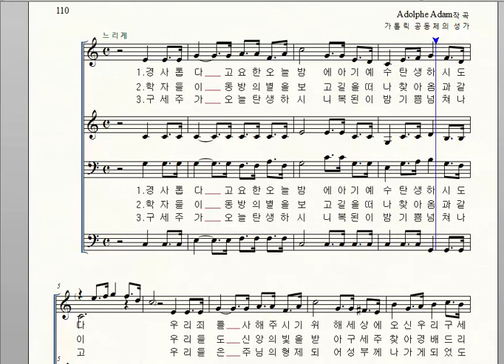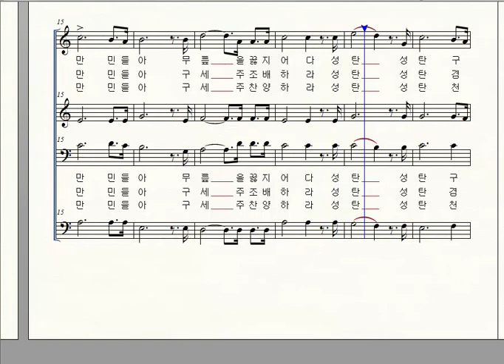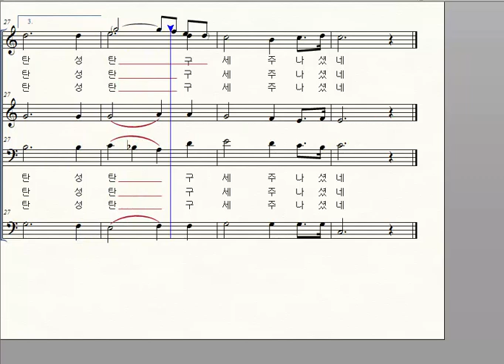110 경사롭다 Adolphe Adam 가톨릭 공동체의 성가집 베이스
항상, 늘 생소한 성가곡 연습 자료 공유합니다. 사랑, 행복 가득한 하루 되세요...